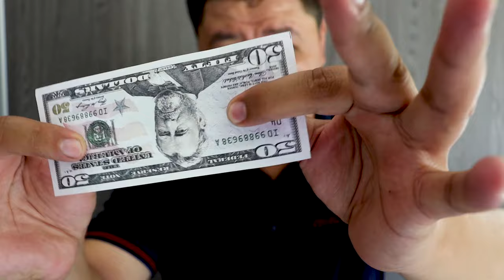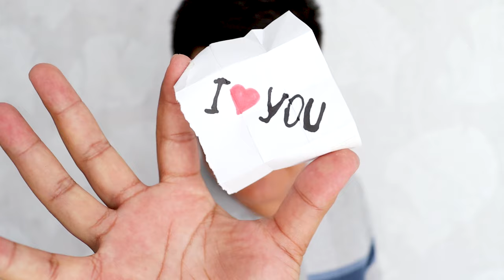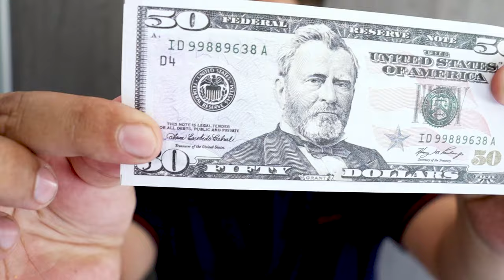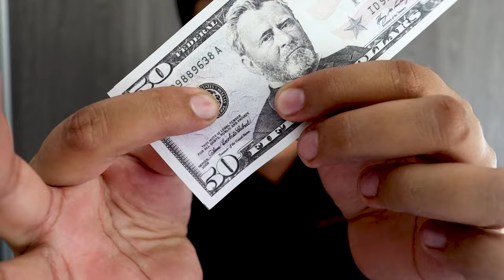6 AVESOME MAGIC TRICKS REVEALED!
6 AVESOME MAGIC TRICKS REVEALED!